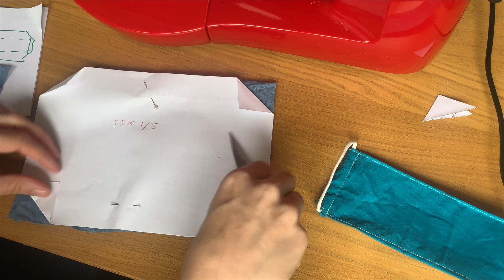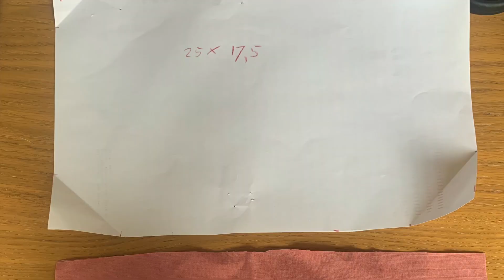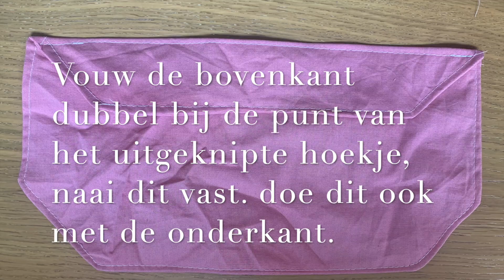Naai tutorial: 3d mondmasker naaien met de naaaimachine, 3d mondkapje, 3d mask sewing